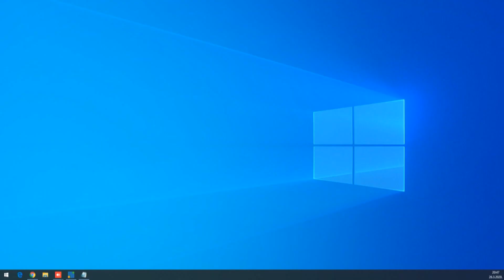Zvezda u karantinu EP1: Svetozar Mijailović i Milan Borjan